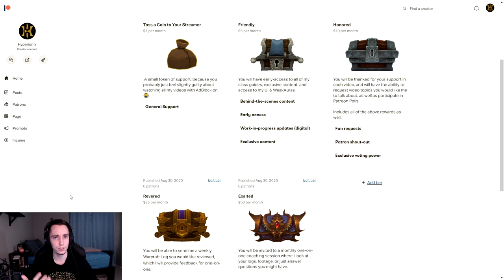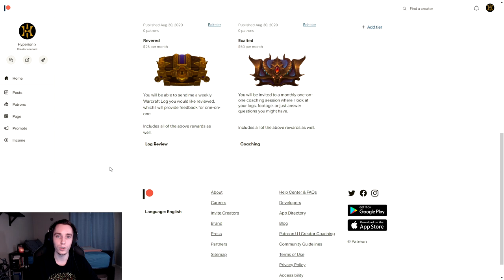Support me on Patreon | Announcement